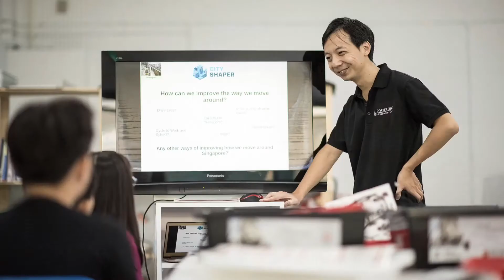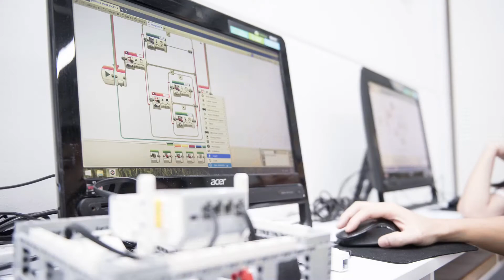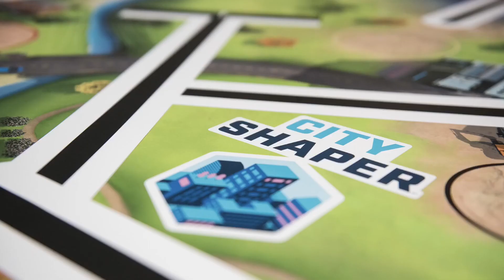Galaxy Raiders FLL 2019/2020 Preparations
Photo montage of the team's journey for FLL 2019/2020, from the construction of the playing field, to the robot construction, and finally the programming and testing of the robot for the missions.